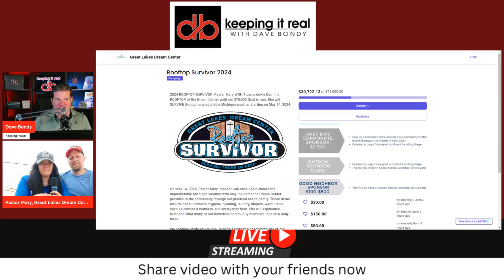Michigan Pastor Lives on Roof to Fight Homelessness!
Pastor Mary Johnson of the Great Lakes Dream Center in Bay City, MI, is raising awareness and funds for homelessness by living on the center's roof. She aims to raise $75,000 and will stay on the roof until she reaches her goal. This is not her first time undertaking such an effort.